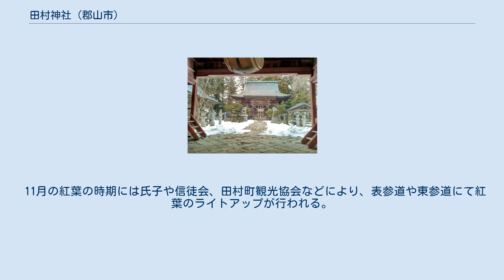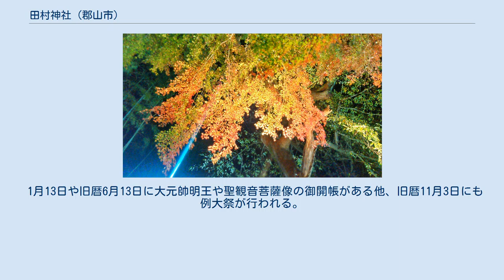田村神社 (郡山市)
田村神社（たむらじんじゃ）は福島県郡山市田村町にある神社である。
坂上田村麻呂が建立した鎮守山泰平寺が始まりと伝えられる。
 坂上田村麻呂が東夷征伐の際に鎮守山泰平寺を建立し、本尊として大元帥明王像を安置。
これが田村神社の元となる。
厨子は安土桃山時代、本殿は江戸時代初期に建築された。
 1689年（元禄2年）4月29日には松尾芭蕉と曾良が訪れ、その様子が曾良の日記に記されている。
 1836年（天保7年）10月23日には安積艮斎が訪れている。
 明治時代、神仏分離令により田村神社と改称。
その際に仏具は近くの円通寺に移されたが、その後、田村神社が返還要求を出したことで裁判となり、仏具は田村神社に返還、祭事は円通寺が行なうという条件で和解し、現在に至る。
 東参道入口の紅葉ライトアップ 東参道途中の紅葉ライトアップ かつては旧暦6月13日、6月14日、現在は7月の第3土曜日、日曜日に行なわれる。
周辺に露天が並び、神社の祭礼や山中太鼓、豊年踊りなどが行なわれ、餅などがふるまわれる他、廃仏毀釈前の旧鎮守山泰平寺の秘仏である聖観世音菩薩像や大元帥明王像などの開帳が行われることもある。
 11月の紅葉の時期には氏子や信徒会、田村町観光協会などにより、表参道や東参道にて紅葉のライトアップが行われる。
 1月13日や旧暦6月13日に大元帥明王や聖観音菩薩像の御開帳がある他、旧暦11月3日にも例大祭が行われる。